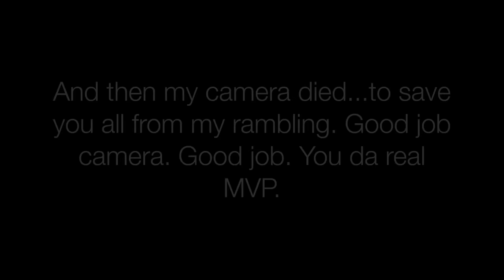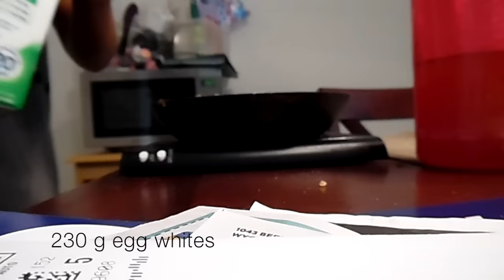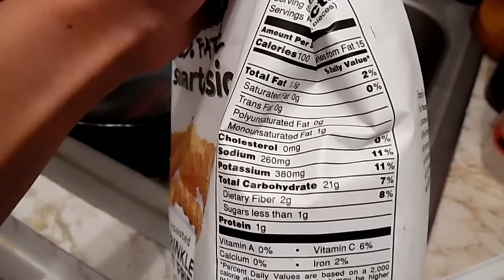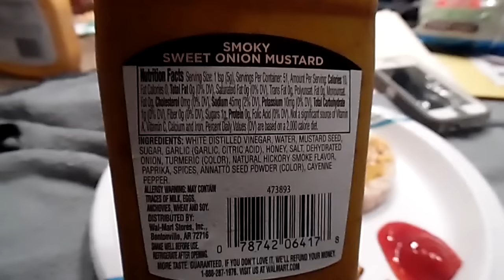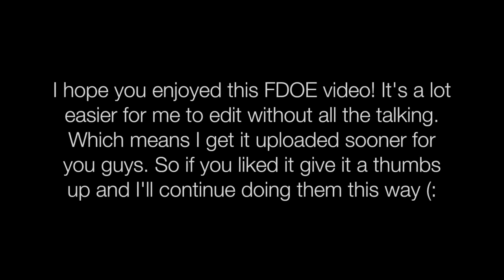Full Day of Eating: Mini Reverse Diet - Vlog 6.28.15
I'm currently taking a three week break from cutting to get my macros back up before starting prep again. So this is what I ate in a day (: